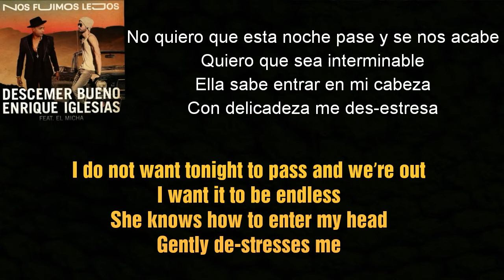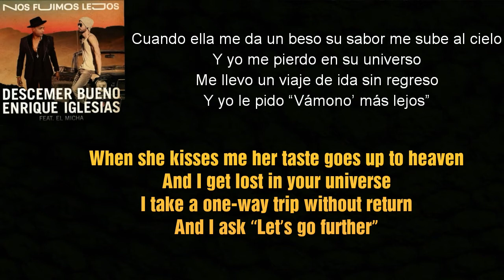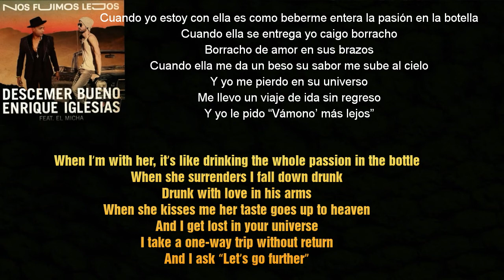Nos Fuimos Lejos - Enrique Iglesias ft. Descember Bueno | English lyrics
Nos fuimos lejos - English Translation (Lyrics & Letra)